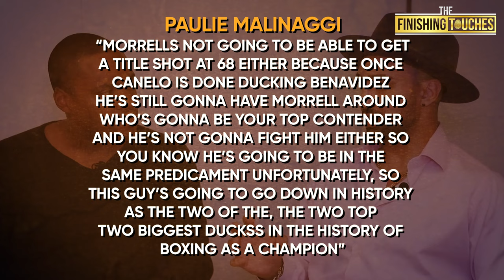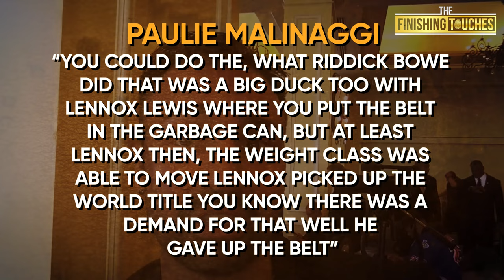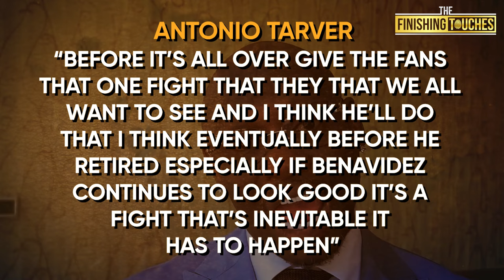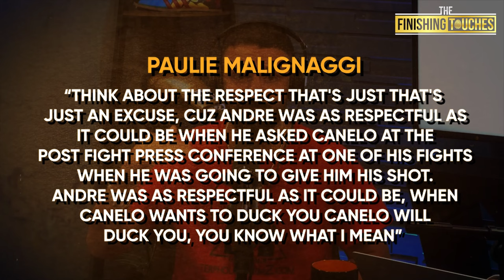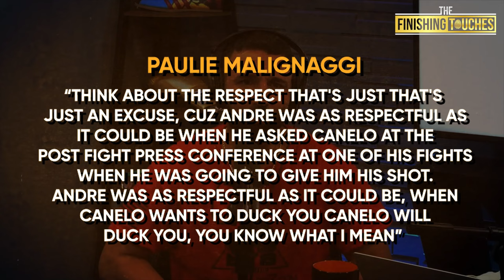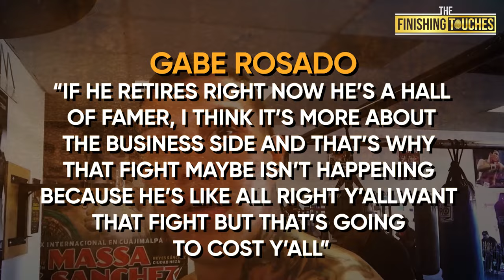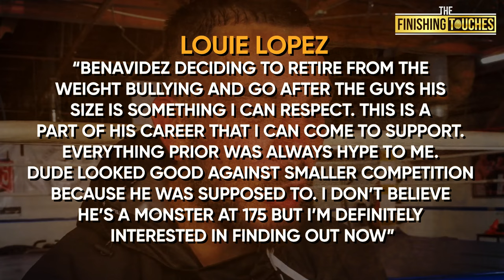David Benavidez DUCKED Canelo For Winner of Beterbiev VS Bivol...